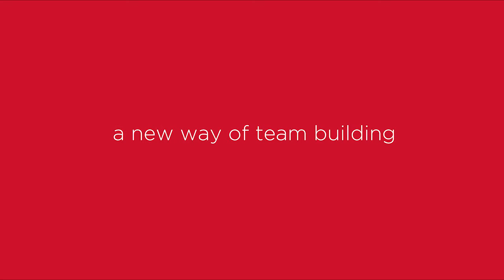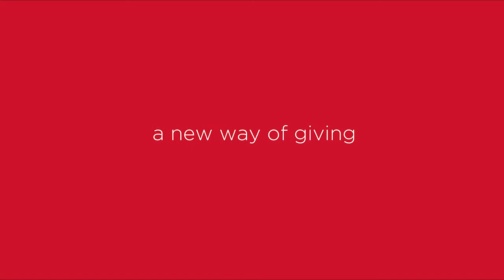C.A. Short Company a new way of engaging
We believe that every employee should be celebrated, rewarded, recognized, safe, appreciated, acclaimed, and told so often! Our 80th Year brings us to new features on our platform, new items in our reward center, new custom presentation boxes for Years of Service awards and more! C.A. Short Company... a new way of engaging.

At C.A. Short Company, we know that our employees are our most valuable asset. We also know that what got us through the first 80 years is not necessarily what will get us through the next 80. We have to be able to change and adapt to what the market demands.